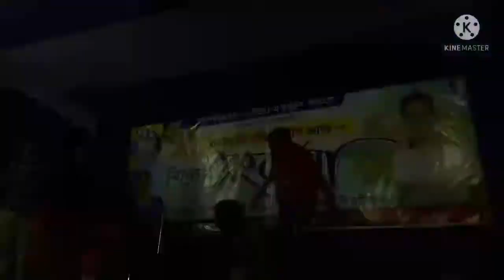condition video part2 টুম্পা সোনা কমেডিয়ান ,,,,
ইমরান মোল্লা bp